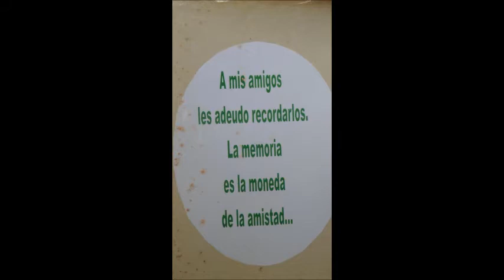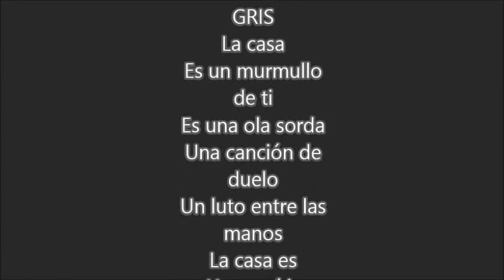CARLOS SOSA OVALLEZ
CARLOS SOSA OVALLES R.D.